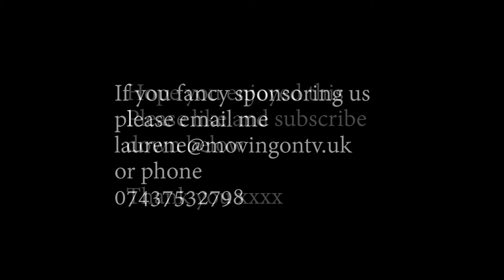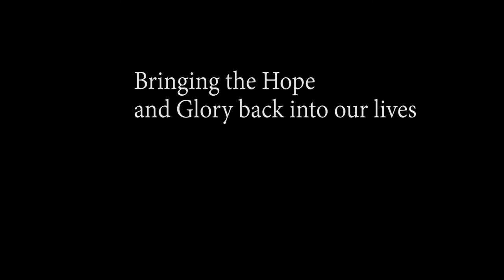The Awakening part 1 A new program which deals with the dark coming into the light giving you Hope.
Call Mon-Sat daytime:
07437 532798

Donations help me to do this work the work of love and dedication to my job as a humaniterian freedom fighter. You can donate on here so I can get some more support and a better webcam as well. Unless you can donate a webcam which would be so cool. xxxx
Laurene Hope Glory